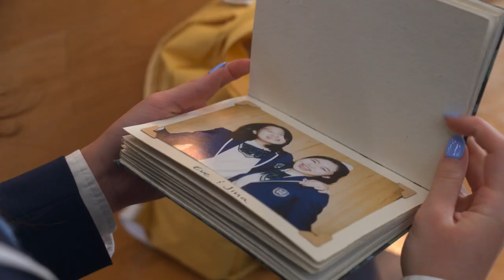XO, Kitty: Everything We Can Tell You | Netflix